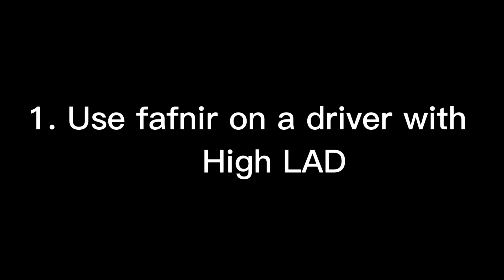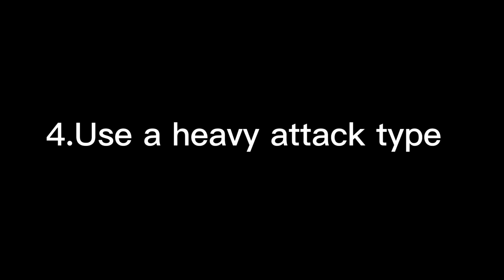Top 5 ways to win at beyblade!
Also make sure to use code “101” at BeysAndBricks.com

Song is radio rota